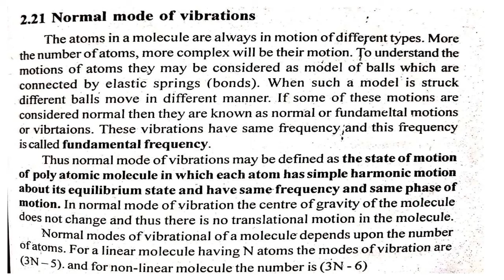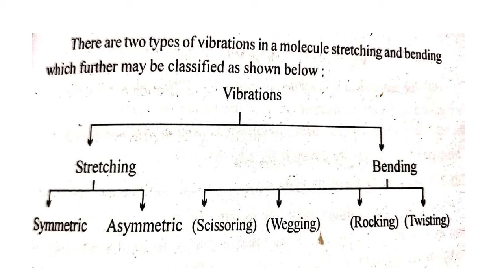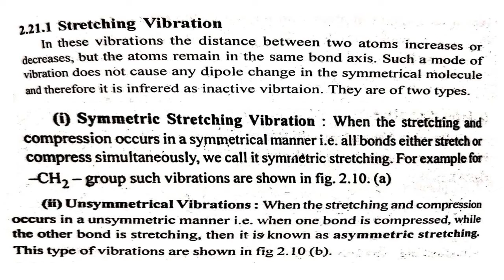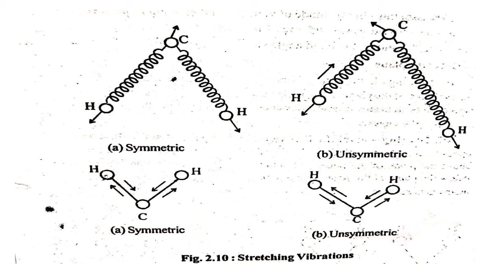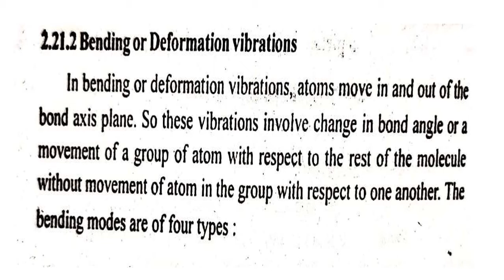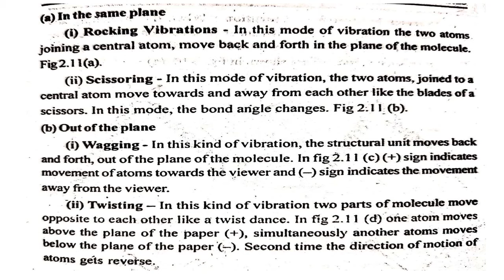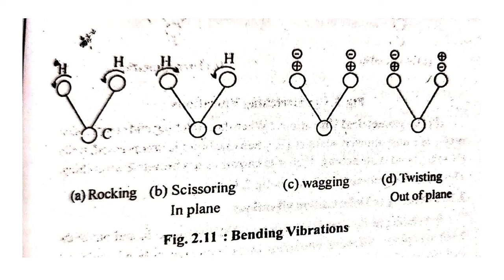MS. PREETI BAIRWA, B.SC.PART-III, PAPER-III (PHYSICAL CHEMISTRY) , UNIT-III, L-8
SPECTROSCOPY PART-8